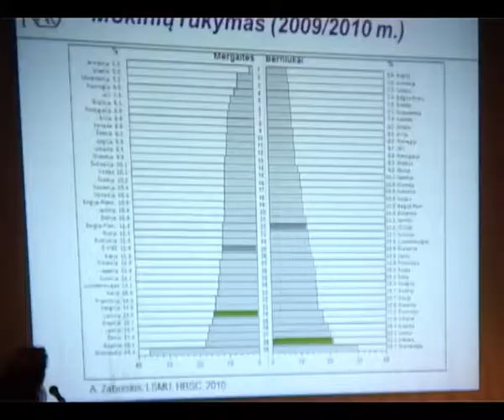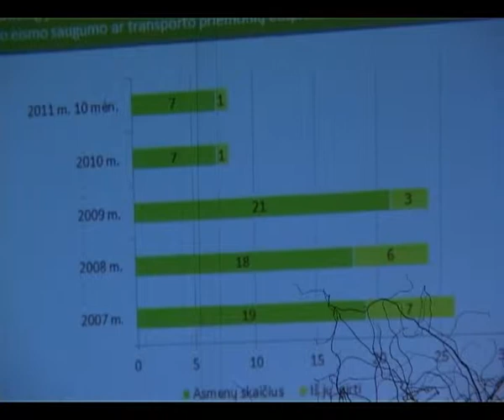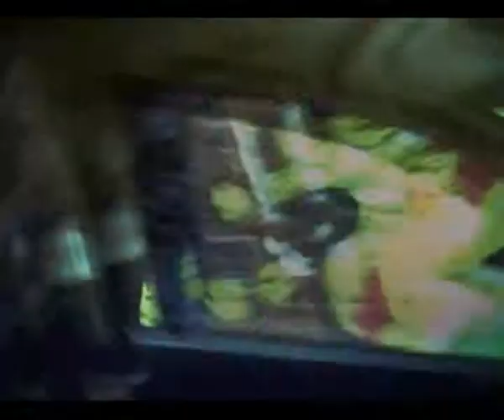Langs 2011 12 18